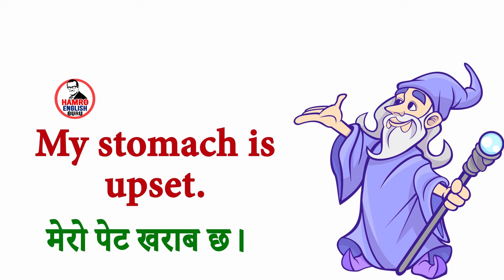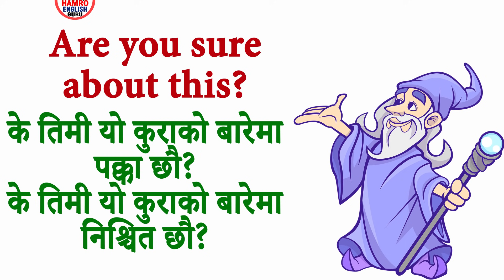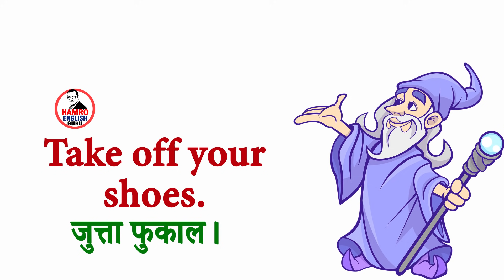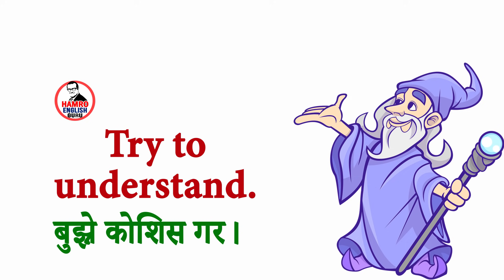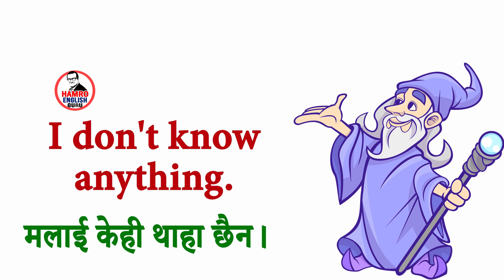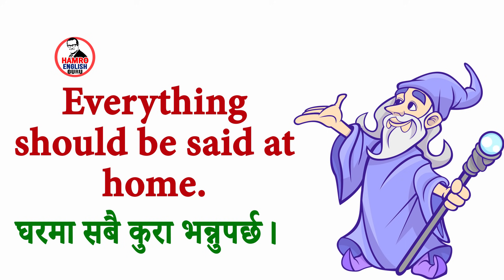Short and Important Daily Use English Sentences with Nepali Meanings and Sentences | Fast Speaking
You will listen to the audio, watch the sentences on the video, read them on the screen and learn to speak English fluently.

If you are Nepali and want to learn English speaking, then this is the channel for you. The videos of Hamro English Guru are free for all learners of the English language.